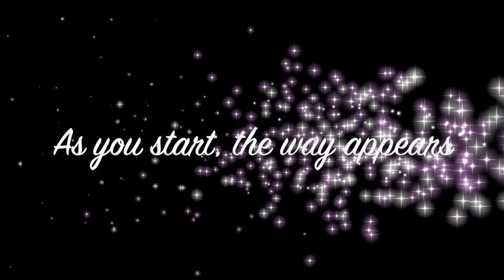Sunday Special 52 | 5 Habits that changed my Life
How to become productive immediately
1. Have a holy 1 hour every morning:
2. Start with Confidence:
3. Replace Chips with Cherries:
4. Do work in focused intervals:
5. Reflect on the day:

Raghav